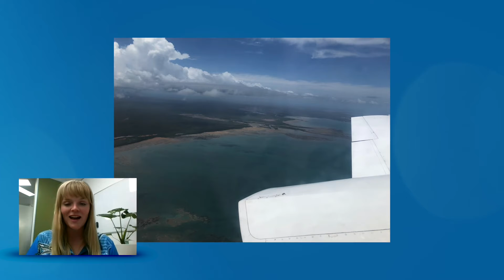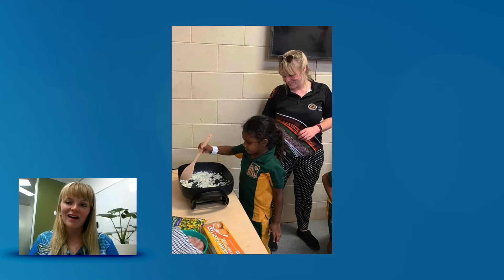Where can a nutrition science or dietetics degree take you? | Monash University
Studying nutrition science and dietetics opens the door to a range of rewarding career pathways. Second-year nutrition science student, Charlotte chats with two Monash graduates Kiri and Ying about their careers as a dietitian and a food technologist.